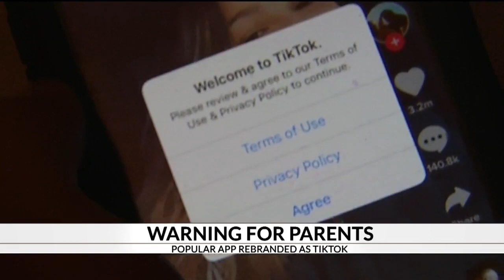Popular TikTok app raises concerns for young users, expert says